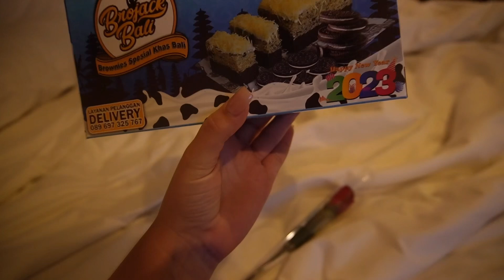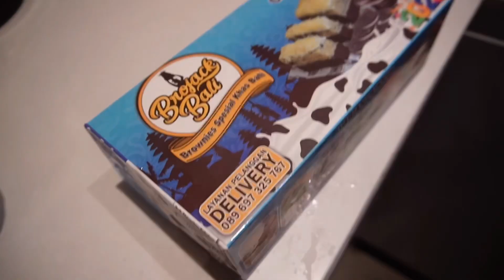I had so much fun in Bali !!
Hey everyone, this is vlog number two I had so much fun in Bali just watching back in the videos I had the time of my life, hopefully I will be going back soon. I hope you enjoy this video x